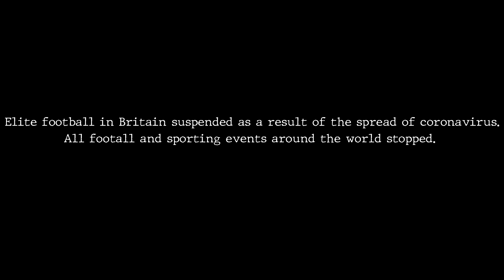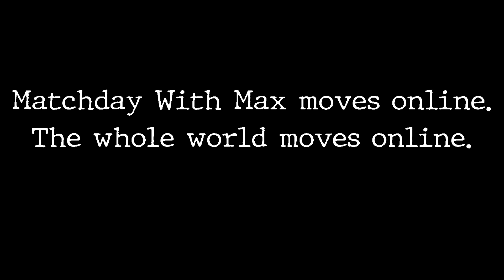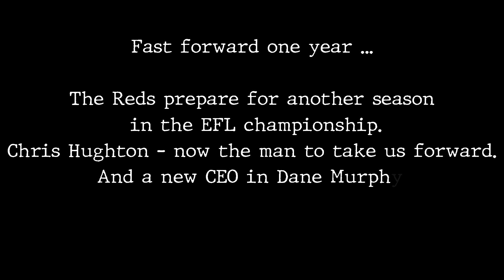MDWM is back.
Matchday With Max returns for the opening home league game against Bournemouth.

I've missed you all - I look forward to seeing you then.